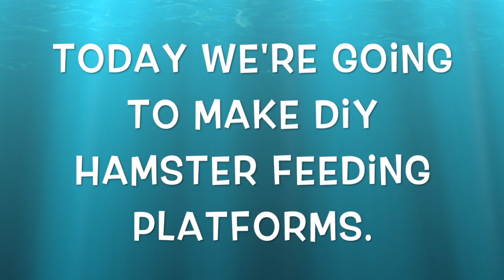DIY Hamster Feeding Platforms!!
Today I will be showing you guys how I made my Hamster Feeding Platforms! All of my hams love these, and If you follow along and create one of your own make sure to tag me on Instagram!!